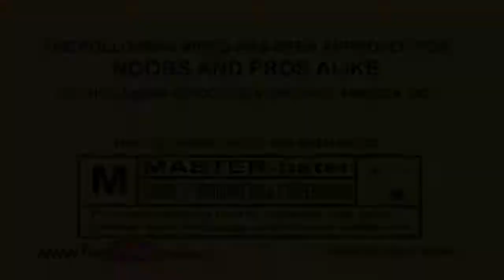STAR WARS; Battlefront (CHOOSE A SIDE!!!) Part-3